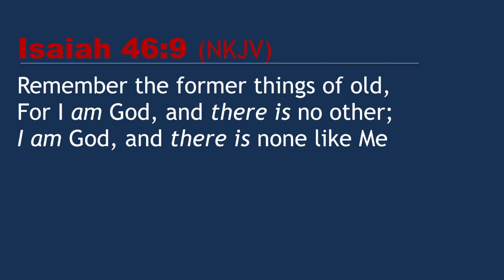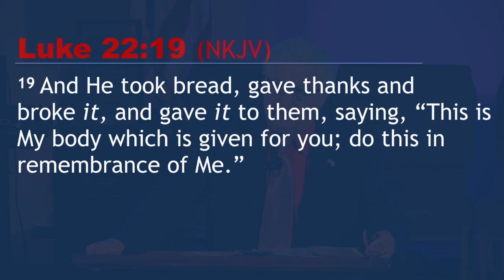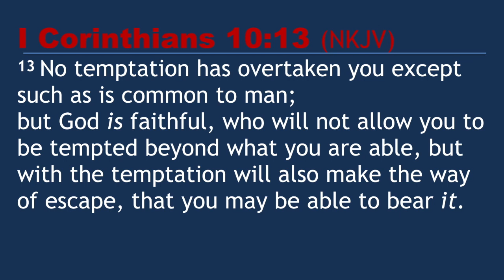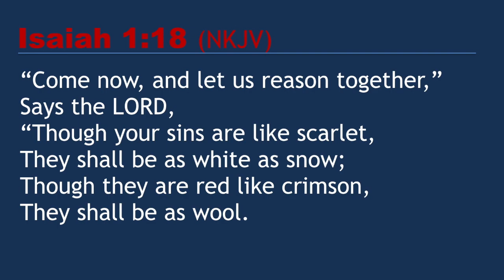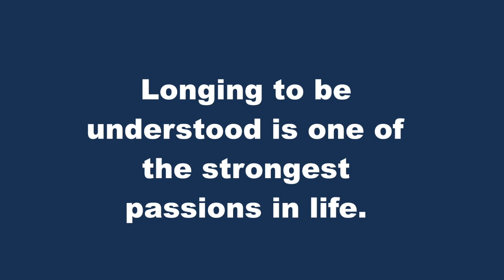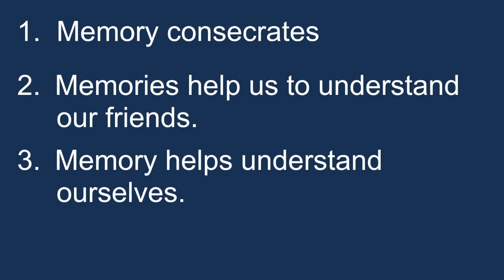Sunday Service 5/ 27/ 2018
This video is about/ Sunday Service 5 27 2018